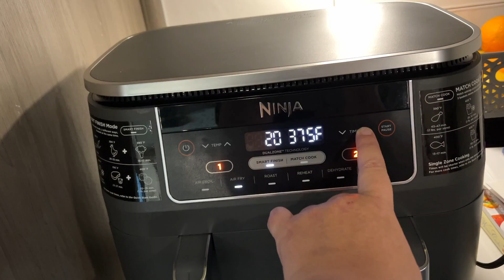Gadgets & Gizmoes that do PLENTY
When looking to purchase a gadget for the house/ RV we always make sure that it will be something that is worth the space these things tend to take-up.. and this appliance does exactly that!

HOOJO Fridge Organizer Bins, Set of 8 Plastic Refrigerator Pantry Organizers for Freezer and Pantry, Kitchen Cabinets, BPA-Free, Clear

Equipment I Use:
Iphone XR
MacBook
Finalcut Pro
MacBook Air
GoPro